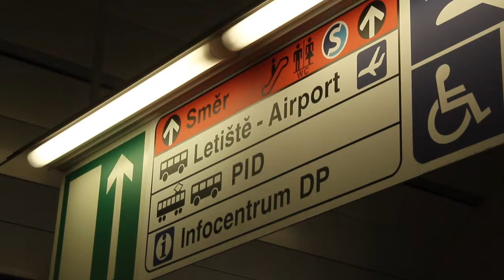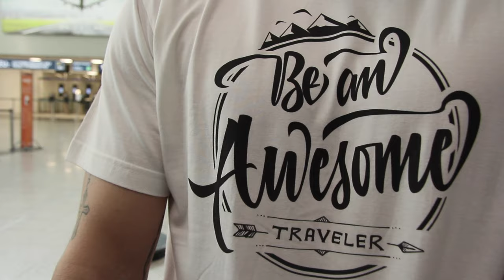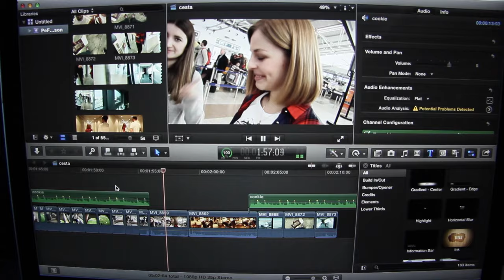Vietnam - Cesta do Hanoje - PeFu&Lukyson [VLOG]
Přes šest časových pásem na sever Vietnamu. Jsme tady! Odebírejte, sledujte, sdílejte, dejte palec nahoru pokud se Vám video líbí - každý zájem nás těší ;)